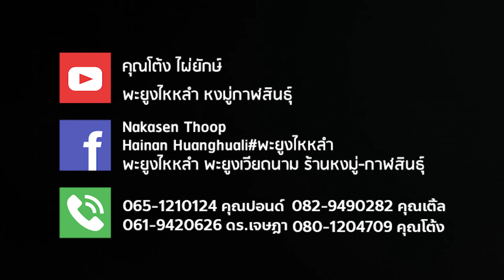เปรียบเทียบ"ไม้ฮวงหัวลี่" พะยูงไหหลำ VS พะยูงเวียดนาม 065-1210124 คุณปอนด์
💢 สายพันธุ์แท้สำคัญที่สุด ปลูกไม้ฮวงหัวลี่ (พะยูงไหหลำ พะยูงเวียดนาม) “สายพันธุ์แท้ของ หงมู่ มีตลาดจริง💯%”
✅ ไม้ฮวงหัวลี่ (พะยูงไหหลำ พะยูงเวียดนาม) ไม้เศรษฐกิจที่แพงที่สุดในตลาดจีนและตลาดโลก
✅ “สายพันธุ์แท้ของ หงมู่ “ ที่พัฒนามาใหม่ ลายไม้สวย ปลูกง่าย โตไว 10 ปี ขุดขายได้จริง💯 %
✅ บริษัท หงมู่ (ไทยแลนด์) จำกัด ขึ้นทะเบียนแปลงเพาะพันธุ์พืชอนุรักษ์ในบัญชี 2 ไซเตส ทะเบียนเลขที่ P-TH-000290 มั่นใจได้ว่าต้นกล้าทุกต้นของบริษัทฯ ถูกต้องตามกฎหมายตัดส่งออกได้💯%
📌 บริษัทหงมู่ฯ ยินดีให้คำปรึกษาและอยู่เคียงข้างลูกค้าทุกท่านตั้งแต่ก่อนปลูกถึงขั้นตัดขายไม้ “หงมู่ตัวจริง ไม้ฮวงหัวลี่”
☎️ สอบถามข้อมูลและรายละเอียดเพิ่มเติมได้ตอดเวลา
โทร. 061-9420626 (ผศ.ดร.เจษฎา หงมู่ไทยแลนด์)
โทร. 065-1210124 (คุณปอนด์ หงมู่ไทยแลนด์)
โทร. 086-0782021 (คุณใหญ่ ศูนย์คลอง 13)
โทร. 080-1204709 (คุณโต้ง ไผ่ยักษ์)
1️⃣ ศูนย์แปลงเพาะ จังหวัดกาฬสินธุ์
ถนนสายเอเชีย ตรงข้ามวิทยาลัยเทคโนโลยีสมเด็จ
พณิชยการ จากตัวเมืองกาฬสินธุ์ไปทาง
อำเภอสมเด็จ 30 กม.
โทร. 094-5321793 คุณทิพย์ ผจก.ศูนย์กาฬสินธุ์
โทร. 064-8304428 คุณเบียร์ ฝ่ายขาย
2️⃣ ศูนย์น่าน แปลงเพาะชำคุณโต้งไผ่ยักษ์น่าน
ตรงข้ามป้ายศูนย์ราชการจังหวัดน่าน อ.เมือง จ.น่าน
โทร 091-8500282 คุณนุกนิก ผู้จัดการศูนย์น่าน
3️⃣ ศูนย์คลอง 13 ถนนรังสิต-นครนายก กทม.
ตลาดต้นไม้ไก่คู่ เลยสะพานยกระดับ ประมาณ 1 กม.
โทร. 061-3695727  คุณนุ๊ก ผู้จัดการศูนย์คลอง 13
4️⃣ ศูนย์พิจิตร อำเภอวชิรบารมี จังหวัดพิจิตร
ถนนสายเอเชีย เยื้อง ร.ร.วชิรบารมี
ก่อนถึงตลาดและที่ว่าการอำเภอะ 2 กม.
โทร. 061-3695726  ฝ่ายขายศูนย์พิจิตร
โทร. 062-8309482 คุณก้อย ผู้จัดการศูนย์พิจิตร
5️⃣ ศูนย์แม่สาย อำเภอแม่สาย จังหวัดเชียงราย
ตรงข้ามทางเข้าถ้ำหลวงขุนน้ำนางนอน
ติดกับโรงพยาบาลส่งเสริมสุขภาพ ตำบลโป่งผา
บ้านจ้อง ก่อนถึงด่านชายเเดนแม่สาย-พม่า 8 กม.
โทร. 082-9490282 คุณเติ้ล ผู้จัดการศูนย์แม่สาย
โทร. 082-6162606 คุณหนู ฝ่ายขายศูนย์แม่สาย
6️⃣ ศูนย์ทุ่งสง จังหวัดนครศรีธรรมราช
ถนนสายเอเชีย ตรงข้าม บจ.ผาทองทุ่งสง
เลยปั้ม ปตท.ผาทอง 100 ม.
โทร. 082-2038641 ฝ่ายขายศูนย์ทุ่งสง
7️⃣ ศูนย์ลำปาง อำเภอห้างฉัตร จังหวัดลำปาง
ถนนซุปเปอร์ไฮเวย์ เลยปั้ม ปตท. ห้างฉัตร 1 กม.
ตรงข้าม สภ.ห้างฉัตร
โทร. 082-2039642 ผู้จัดการศูนย์ลำปาง
8️⃣ ศูนย์อุดรธานี อำเภอกุมภวาปี จังหวัดอุดรธานี
ตรงข้ามวัดป่าบ้านนาคี ถนนอุดรธานี-ขอนแก่น
กิโลเมตรที่ 27 ก่อนถึงอุดรธาณี
โทร. 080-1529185 ฝ่ายขายศูนย์อุดรธานี
9️⃣ ศูนย์เวียงจันทน์ ประเทศลาว
อยู่ระหว่างตลาดช้างเผือกกับสนามกีฬาแห่งชาติ
หลัก 15 เมืองไซธานี นครหลวงเวียงจันทร์
ฝ่ายขายศูนย์เวียงจันทน์
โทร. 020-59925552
คุณทิพย์พระจันทร์ ผู้จัดการศูนย์เวียงจันทน์
🔟 ศูนย์ท่าขี้เหล็ก ประเทศพม่า
ตรงข้ามตลาดบ้านแก้วหลวง ถนนตองจี-ท่าขี้เหล็ก
ห่างจากท่าขี้เหล็ก 10 กม.
โทร. 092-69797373 ฝ่ายขายศูนย์ท่าขี้เหล็ก